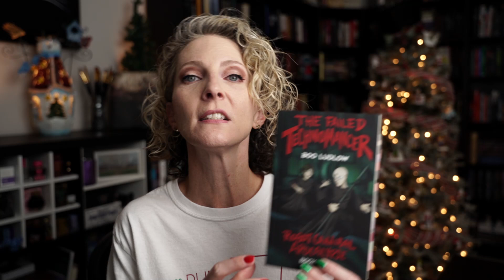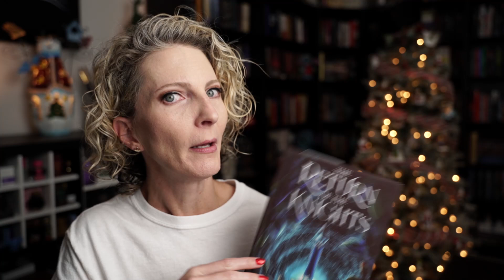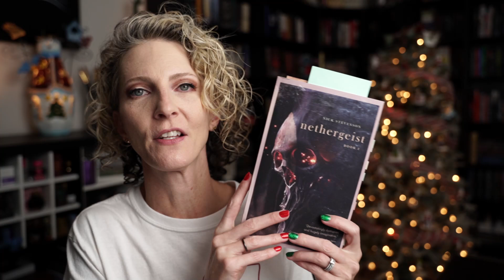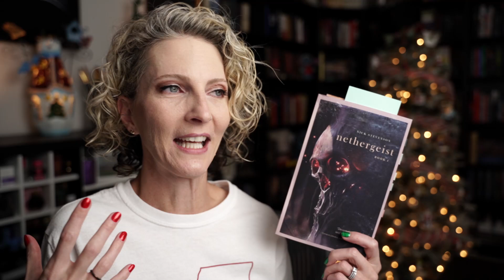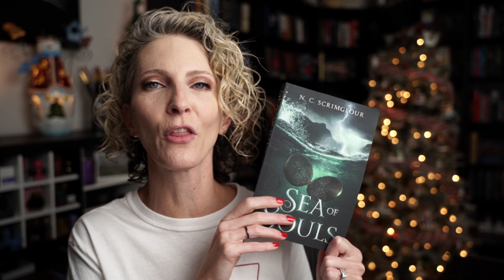Horror, Dark Fantasy & Sci Fi = the perfect genres for the holiday season!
OPEN ME FOR THE JUICY BITS!

REIGN OF DEMONS
KNIFE OF DREAMS
THE RETURN OF THE KNIGHTS
THE KNIGHT OF THE MOON
SEA OF SOULS
THE FAILED TECHNOMANCER
EXODUS OF EVIL
THE BEST OF GAMUT

*I am an affiliate with Amazon (U.S.), so if you purchase a book using one of the links below, I will receive a portion of the sale at no additional costs to you.